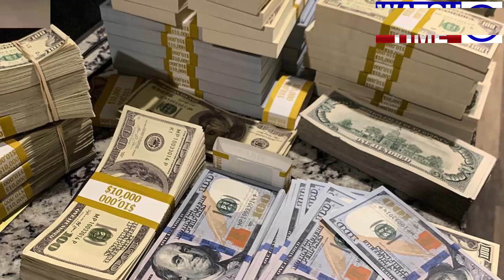Great News! Imran Khan and General Bajwa one to one meeting in President House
watchtime#imrankhan#generalbajwa#arifalvi